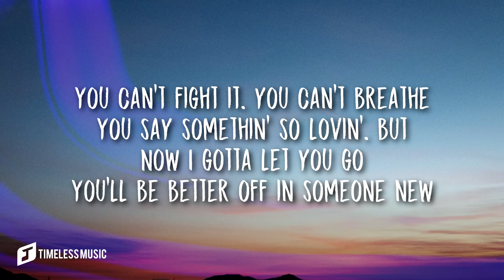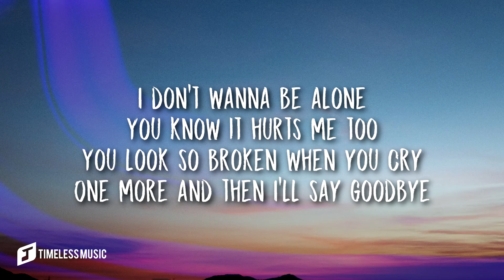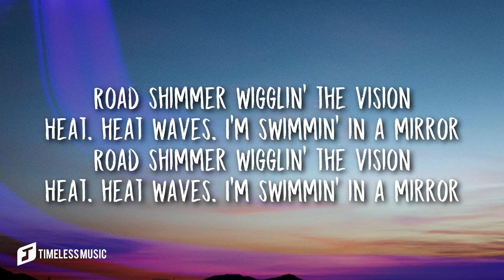Glass Animals - Heat Waves (Lyrics) sometimes all I think about is you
Lyric video for Heat Waves by Glass Animals on Timeless Music